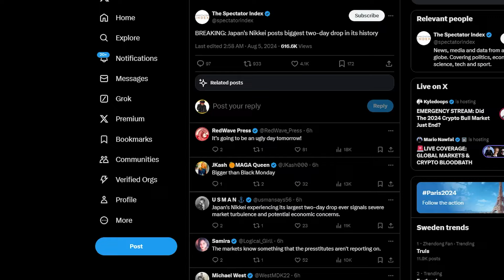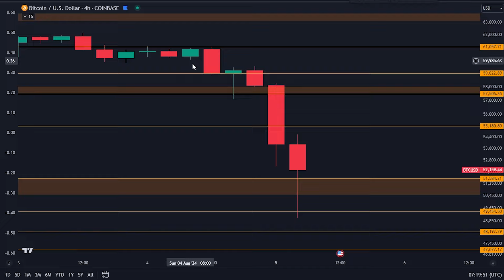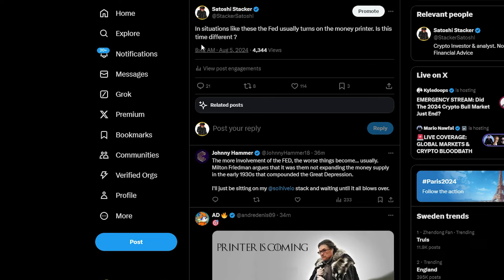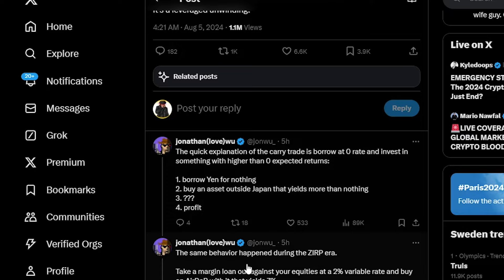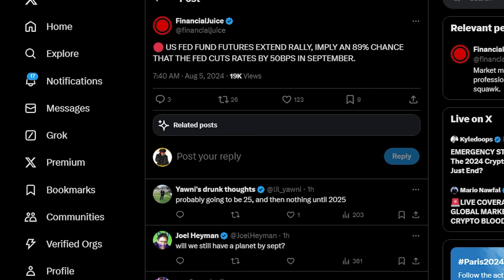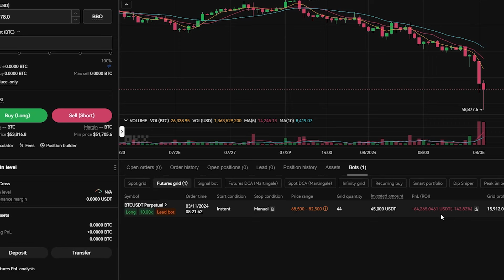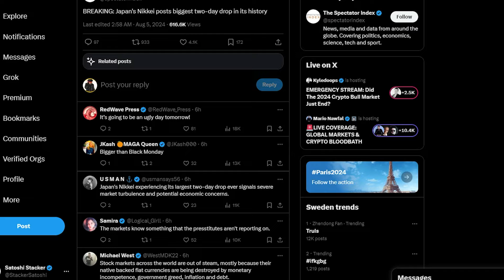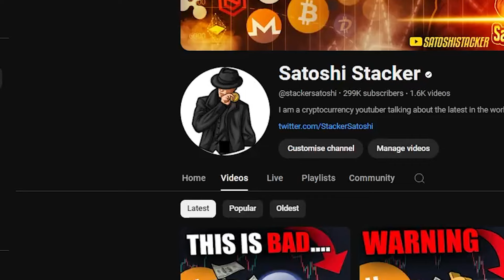CRYPTO HOLDERS: DO THIS ASAP! I GOT COMPLETELY REKT!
FREE $300 TRADE WITH LINK ABOVE!
-Sign up using above link and deposit $100
-NO KYC !

COPY MY TRADING STRATEGIES(FIRST SIGN UP ABOVE)

Timestamps:
00:00 - Absolute bloodbath
00:55 - WTF is happening with Crypto
05:09 - Big opportunity?
06:00 - More charts
06:45 - The meltdown explained
10:48 - I got REKT
14:35 - What now?

⛓️ 🔗 Useful Links 🔗 ⛓️